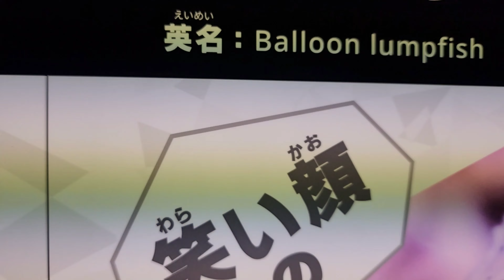Yokohama Hakkeijima Sea Paradise